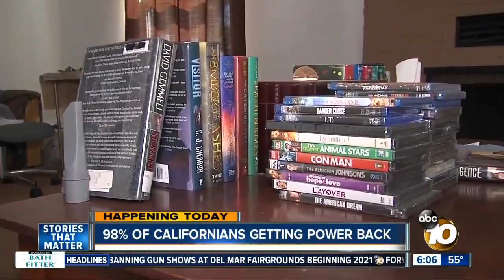Nearly all Californians getting power back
Many people are getting their power back after it was turned off during the statewide Red Flag Warnings